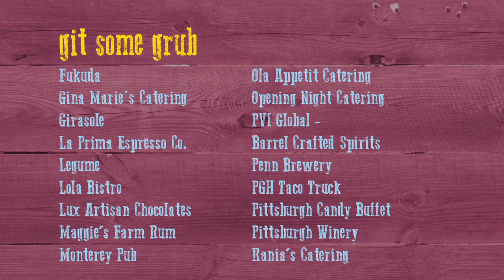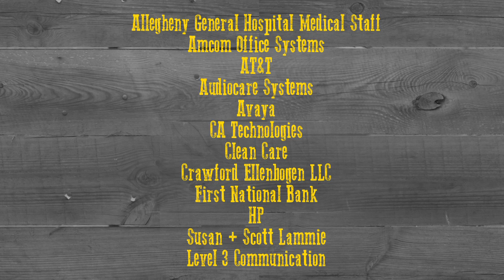WILD WILD WEST @ the MF: 2014 Urban Garden Party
Polish your spurs, untangle your fringe, and dust off that ten-gallon hat! Git on down to the hottest saloon in town for the Urban Garden Party on June 20, 2014, chaired by Dan Drawbaugh and Sarah Thomas.

Each year the Urban Garden Party attracts a sold-out crowd of 1,400 revelers to the Mattress Factory to support "art you can get into!" Live entertainment, food + drink from over 40 of Pittsburgh's hottest restaurants and caterers, a silent auction and general mirth and merriment make this bash what Marylynn Urrichio calls, "the envy of every nonprofit in town."